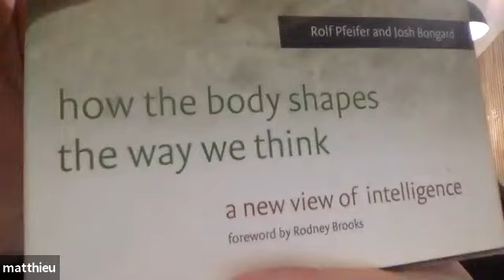Q+A With Matthieu Lapeyre from Pollen Robotics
Andrew Gillies, Technical Mentor for the Robotics CoLab at Circuit Launch, Oakland, CA, chats with Matthieu Lapeyre, CEO of Pollen Robotics, France about the development of their open source humanoid robot, "Reachy".

Recorded Mon 14th December 2020.